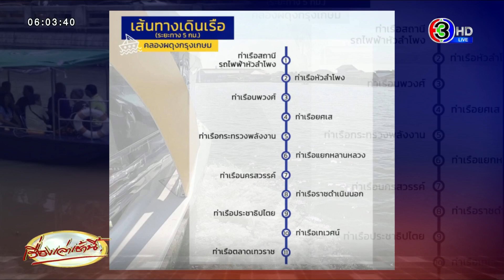เตือนผู้ใช้เรือ! 'เรือคลองผดุงกรุงเกษม' หยุดให้บริการชั่วคราว ตั้งแต่ 3 ก.ย.เป็นต้นไป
วันที่ 28 ส.ค. 2565 บริษัท กรุงเทพธนาคม จำกัด (เคที) วิสาหกิจกรุงเทพมหานคร (กทม.) แจ้งความจำเป็น ต้องหยุดการให้บริการ 'เรือคลองผดุงกรุงเกษม' ชั่วคราวตั้งแต่วันที่ 3 ก.ย.ไปจนกว่าจะแจ้งให้กลับมาเดินเรือใหม่ เนื่องจาก กทม.จำเป็นต้องพร่องน้ำในคลองผดุงกรุงเกษมอีกหลายครั้ง โดยไม่อาจคาดหมายได้

โดย ทางสำนักการจราจรและขนส่งของกรุงเทพมหานคร ได้แจ้งว่า จะต้องพร่องน้ำเพื่อรองรับการระบายน้ำในช่วงปลายเดือน ส.ค.ไปจนถึงเดือน ต.ค.

ทั้งนี้ โครงการพัฒนาระบบการเดินเรือในคลองผดุงกรุงเกษม จำต้องหยุดเรือ การพร่องน้ำเป็นการระบายน้ำจากทางเหนือ และมีลมพายุเข้าประเทศไทยอีกหลายลูก ทำให้เป็นอุปสรรคในการเดินเรือในคลองผดุงกรุงเกษม